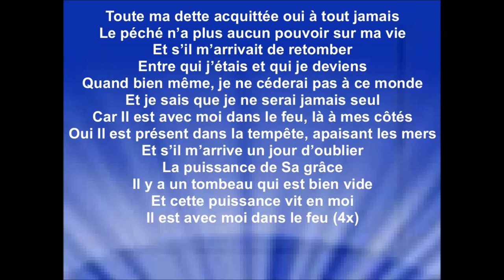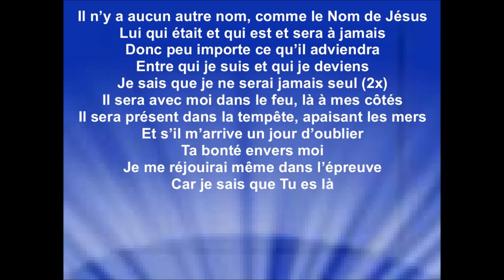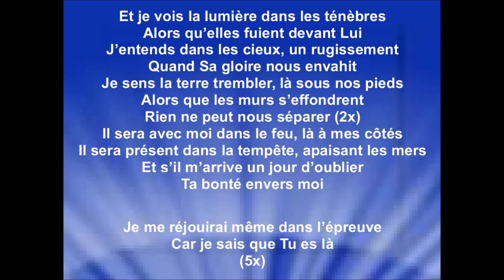LÀ DANS LE FEU - Hillsong en Français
Album : "Mains nettes / Cœurs purs" – sortie 2020
Traduction : Jonathan Mercier & Malik Lœsener

Les revenus générés des annonces publicitaires sont perçus par : Hillsong (au nom de Hillsong Music and Resources LLC).